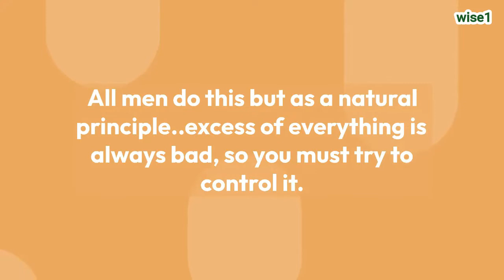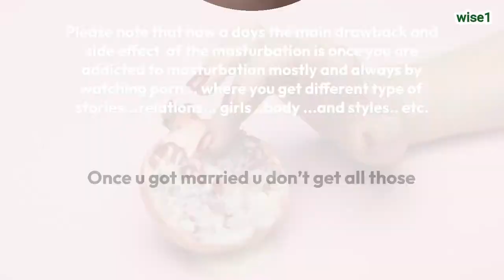What happens when we masturbate daily ? (wise1)